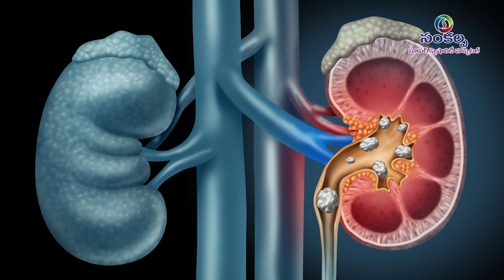Kidney Stones Symptoms and Preventive Care by Dr. Vinay Bhardwaj, Urologist in Tirupati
Are you experiencing severe back pain, nausea, or frequent urination? These could be signs of kidney stones. Don’t ignore the symptoms!
Join our expert Urologist, Dr. Vinay Bhardwaj (MBBS, MS, DrNB), as he provides valuable insights into Kidney Stones: Symptoms and Care.
In this informative video, Dr. Bhardwaj discusses:
🔹 What kidney stones are
🔹 Common symptoms to watch out for
🔹 Effective treatment options
🔹 Tips for prevention and care
Watch our video to learn how you can take better care of your kidney health and prevent kidney stones. Your well-being is our priority at SANKALPA Super Speciality Hospital!